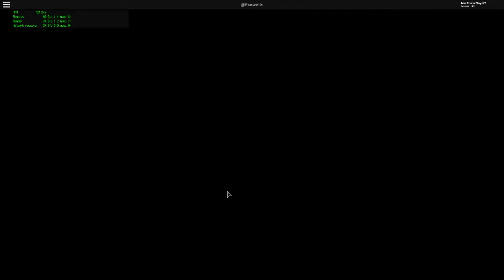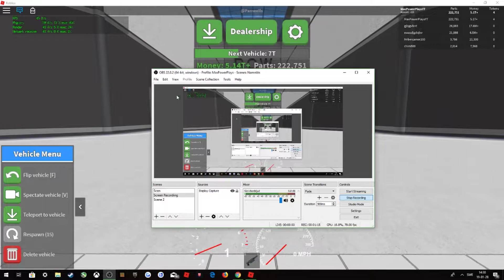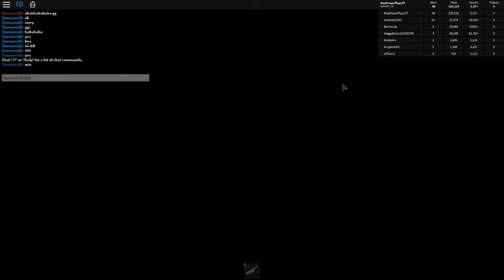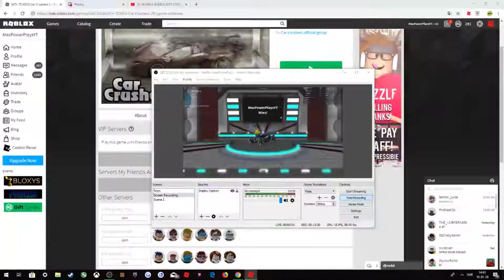ROBLOX Car Crushers 2